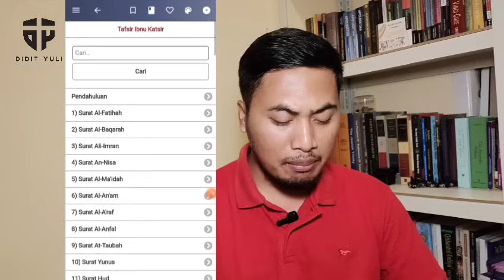PART 2 || NAMA MURID2 ISA, ADA FIRTAUS, WEILA, WASIS DAN SARJIS...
Shalom saudaraku
Berikut ini adalah nama-nama murid Isa menurut tafsir Ibnu Katsir. Namanya Firtaus, Weila, Wasis dan Sarjis... 😆